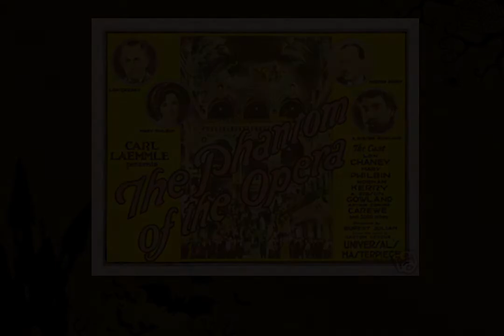The Phantom of the Opera | Scarymania #3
The Phantom of the Opera is here, in side your mind!